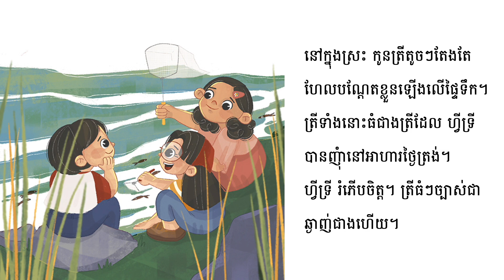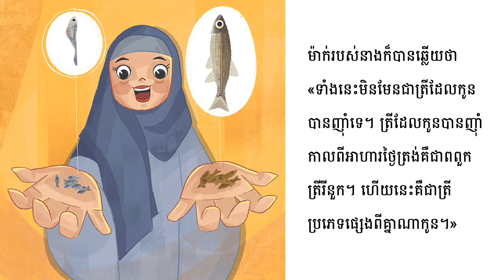សៀវភៅរឿងនិទានកុមារ នេះមិនមែនជាកូនត្រីទេ They Are Not Baby Fish | Khmer Storybook Read Aloud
សួស្ដីកូនៗទាំងអស់គ្នា!
តើកូនៗចង់អានសៀវភៅជាមួយគ្នាទេ?
បើចង់ តោះយើងនាំគ្នាបើកសៀវភៅរឿងនិទាននិងអានជាមួយខ្ញុំណា៎!

រឿងនិទានដែលយើងអានថ្ងៃនេះ មានចំណងជើងថា «នេះមិនមែនជាកូនត្រីទេ»។ ម៉ាក់របស់ហ្វីទ្រីចម្អិតអាហារថ្ងៃត្រង់យ៉ាងឈ្ងុយឆ្ងាញ់។ វាដូចជានំស្រួយ ប៉ុន្តែមិនមែនទេ! វាគឺជាកូនត្រី! ប៉ុន្តែកូនត្រីទាំងនោះគឺជាកូនត្រីប្រភេទអ្វី?

🍪 Original Story:
Title: នេះមិនមែនជាកូនត្រីទេ | They Are Not Baby Fish
Written by: Novia Erwida
Illustrations by: Al Nurul Gheulia
Narrated by: Manylen Bunchean

🍬 សហការជាមួយ:
The Asia Foundation

🍭 Khmer Learning Lab Read Aloud: They Are Not Baby Fish by Novia Erwida